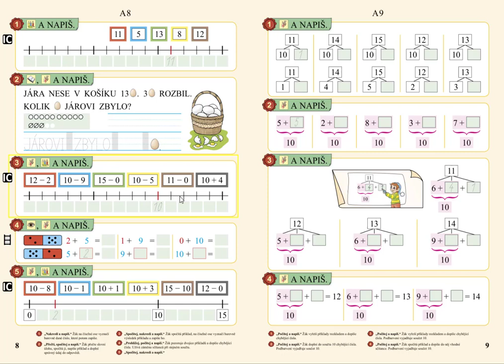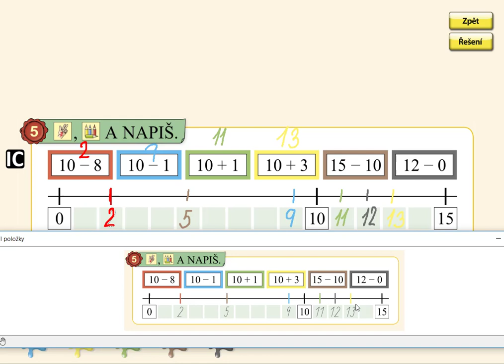Číselná osa v oboru 0 až 15, MATÝSKOVA MATEMATIKA 3. DÍL - POČÍTÁME DO DVACETI, str. 8, cv.5